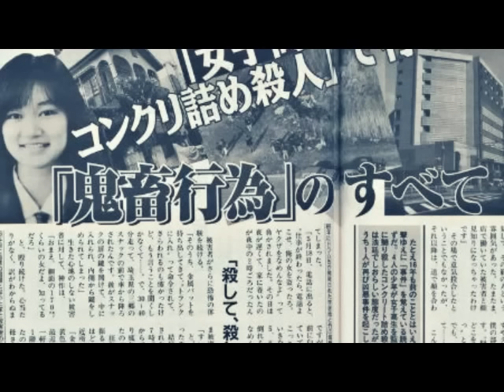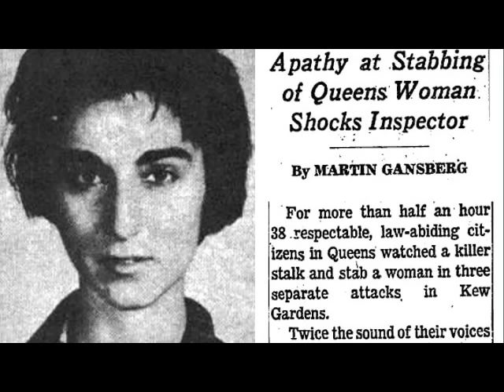Junko Furuta: The 44 Days of Hell and Bystander Apathy (GRAPHIC)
WARNING: THIS CASE IS GRAPHIC IN DETAIL

This week, Drewby and Yergy discuss the tragic case of Junko Furuta, a Japanese high-school student who was abducted and murdered in the late 1980s. Her murder case was named "Concrete-encased high school girl murder case," due to her body being discovered in a concrete drum outside of Tokyo. This has been commonly referred to as "The 44 Days of Hell"

Approximately 100 people knew about Furuta's captivity, but either did nothing about it or themselves participated in the torture and murder. Most of the participants were friends of the teenage boys, who were low-ranking members of the Yakuza. We draw parallels between this case and the murder of Kitty Genovese regarding the many people who knew about what was going on and refused to act despite clear knowledge that somebody was suffering or dying. The bystander apathy is clear in both cases.

UPDATE: We realize in retrospect that we pronounced her name wrong. It is Joon-ko. At the time when we researched this case, every video had pronounced it as Jun-ko. Neither of us are native Japanese speakers, and we try to pronounce things the best we can. We wish we could go back and change it, and we considered doing the episode over, but we don't think we could capture it the same way, and the responses have been overwhelmingly positive about the episode in general.

We will continue to try our very best to pronounce things properly.

Thank you to everyone who has responded with kind words and understanding, as well as encouraging us that it is okay for us to get emotional about the case. This was an incredibly difficult episode for us to do, and your support means the world to us.

- Drewby and Yergy